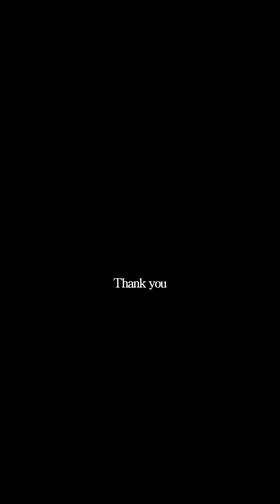Ghost Sightings Caught On Camera Compilation in Malaysia part 313